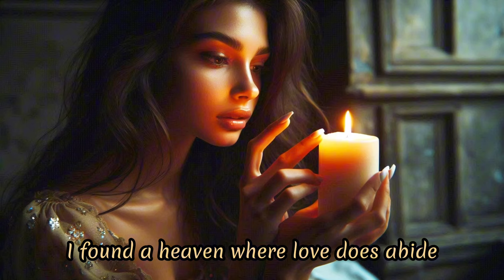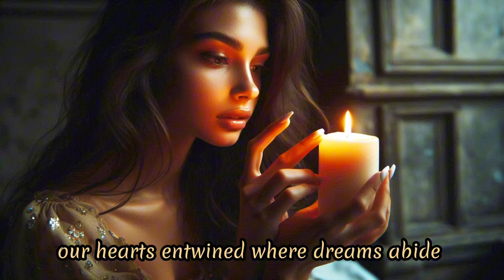Only You🤎🎶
How was it?!share your comment😊